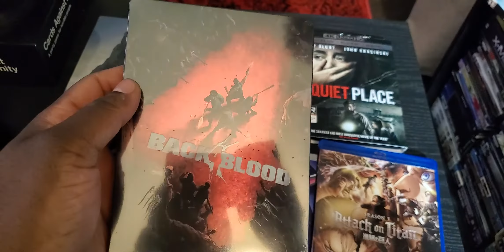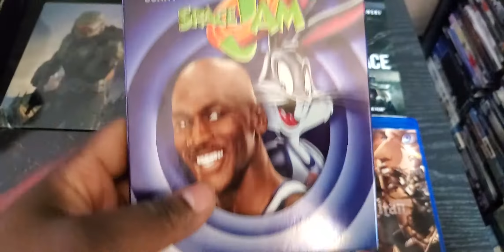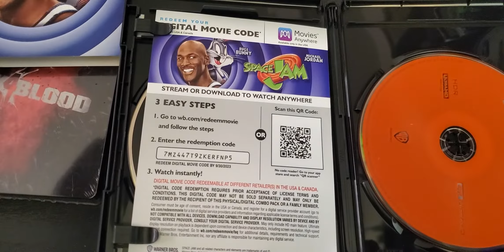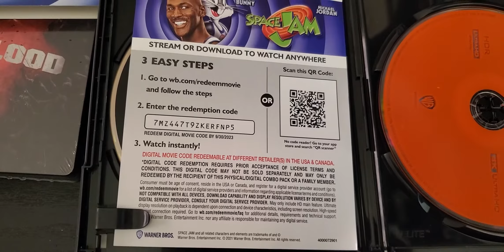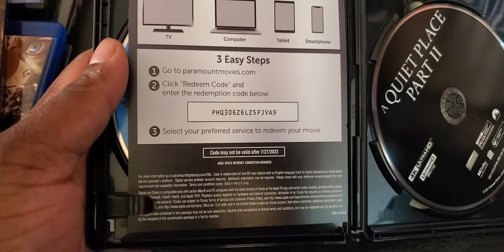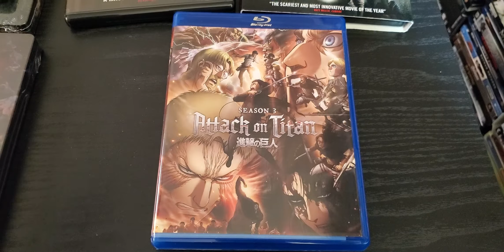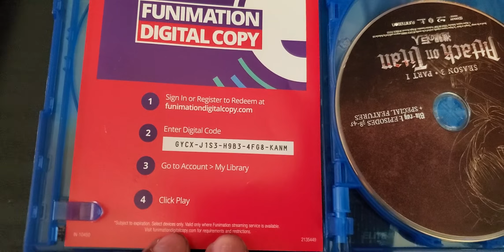Another digital code giveaway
You guys know I like to buy movies especially in the best quality. And like always I give you guys the code